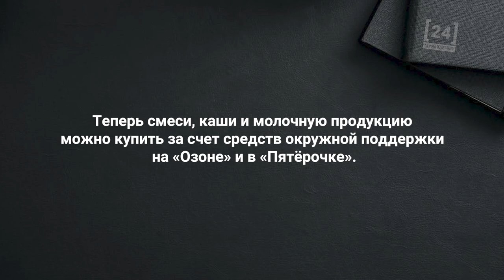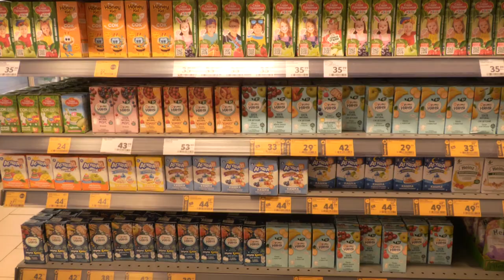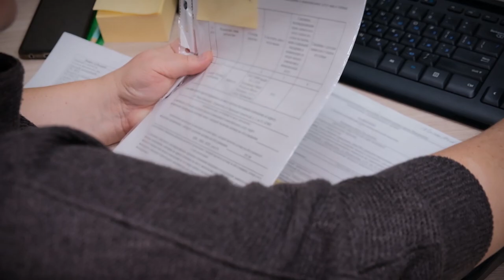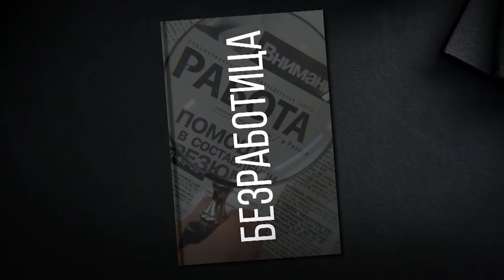Программа "Говорит эксперт", Ольга Хорошун, 27 апреля 2024 г.